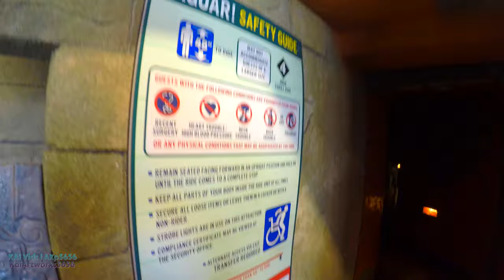[4K] Jaguar! On-Ride and Entrance to Exit Queue POV Zierer Family Coaster | Knott's Berry Farm 2022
Longer title: [4K] Jaguar! On-Ride and Entrance to Exit queue POV | 2160p Ultra-HD POV | Intense Tivoli Family Roller Coaster at Fiesta Village | Knott's Berry Farm, Buena Park, California (3/27/2022)

Timestamps:

0:00-Title, Plaza Lookthrough, and Off-Ride shot 1

1:12-Entrance

1:51-Hangtime's Background Off-Ride

1:57-The Queue with a Ton of Temple Theming

6:50-Station lookthrough and Ride Operations

9:06-Entering the Vehicle + Timing a Dispatch

11:16-Ridethrough

13:16-Exiting the Vehicle

13:48-Exit

15:05-Whole Ride in Off-Ride shot 2

16:47-"outro'

Jaguar! is a junior roller coaster located at Knott's Berry Farm in Buena Park, California. Built by Zierer and designed by Werner Stengel, the coaster opened to the public in 1995.

Brave the ancient mysteries of the Temple of the Jaguar as this ferocious journey takes you high above — and through — the other rides and attractions of the park. A thrilling ride every member of the family will love!

The Jaguar!® is a family roller coaster that sends its passengers on an exciting tour around Fiesta Village® and through the loop of Montezooma’s Revenge.® The area is themed after an archeological dig in a Mayan temple, and the attraction itself offers its riders the feeling of a cat stalking its prey.

Enter through the ride exit to the left of the attraction entrance, and wait at the top of the exit ramp. A Guest Service Associate will direct the guest and their escort to a seat.

All riders must step down 7” to board the train. Riders must be able to maintain a stable upright position. Riders should have at least one lower extremity or lap to accommodate the lap bar. Due to the nature of the lap bar system on this ride,  weight and size restrictions may apply.

Each rider must be able to remain sitting up straight, keeping their head upright, their back and shoulders against the seatback, and their hands, arms, legs, and feet down and inside the ride at all times. Riders must be able to hold on with one functioning arm and brace with one functioning leg. Two functioning arms are sufficient instead of one functioning arm and one functioning leg if the guest has a normal center of gravity, and the lower extremities are sufficiently strong to maintain proper riding posture under the dynamic conditions of the ride. Amputations must be at the knee or below. Riders must have a minimum of two functioning extremities. Guests with a cervical collar, a neck brace, or a broken collar bone must not ride. Riders with a full leg cast can participate, providing the leg cast can fit inside of the ride, and the restraint system can be used as designed. Please review all restrictions listed on the sign at the attraction entrance.
Service animals cannot accompany guests onto this attraction.

Park section-Fiesta Village
Coordinates-33°50′45″N 117°59′57″W
Status-Operating (Will reopen as soon as it is safe to do so)
Cost-$10,000,000

General statistics
Type-Steel
Manufacturer-Zierer
Designer-Ingenieur Büro Stengel GmbH
Model-Tivoli
Lift/launch system-Two Drive Tire Lifts
Inversions-0
Duration-2:00